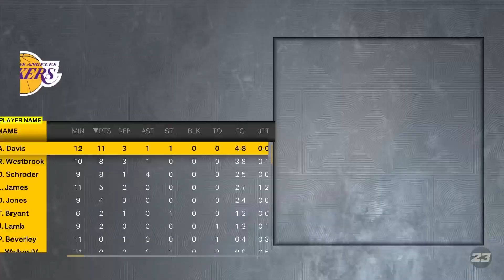Nba2k23 Next Gen EP 11